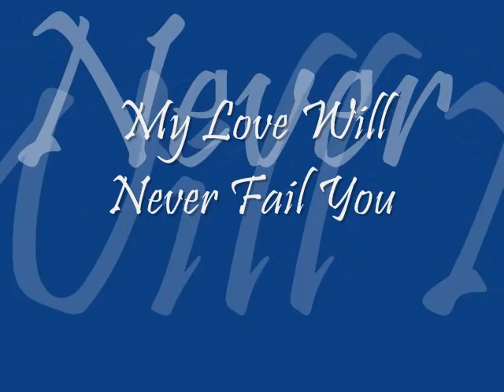my love will never fail you...marie hines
my love will never fail you lyric video